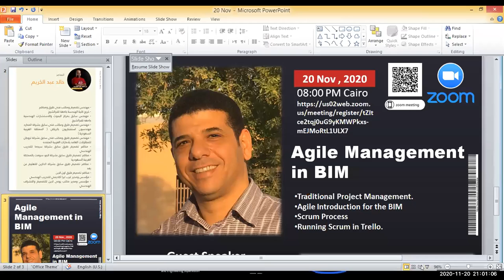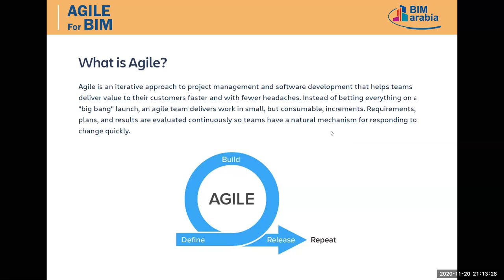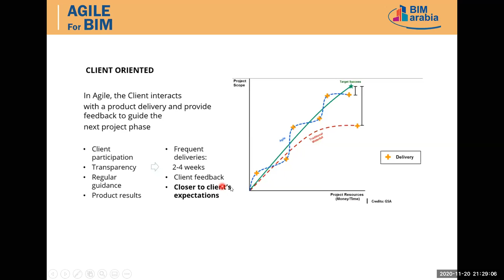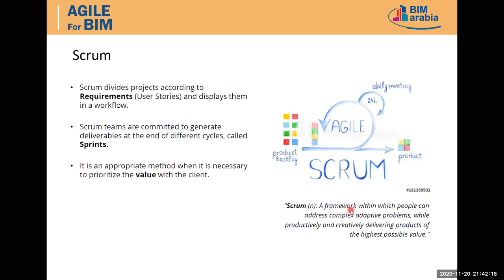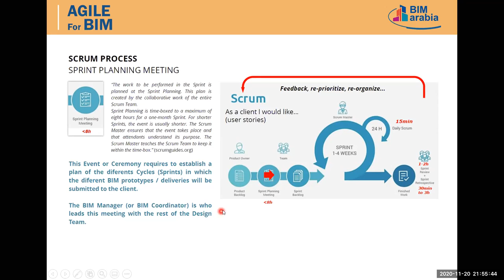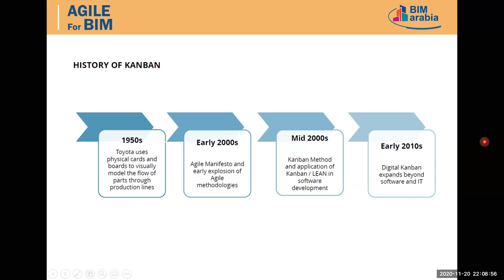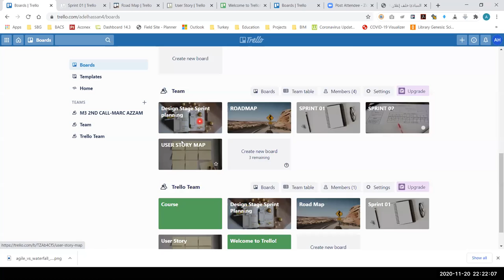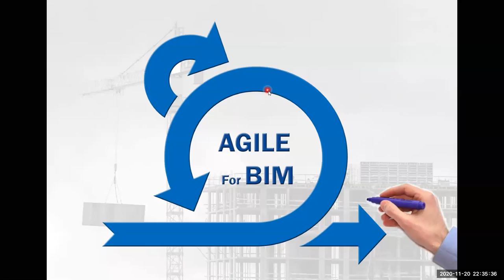Agile Management in BIM